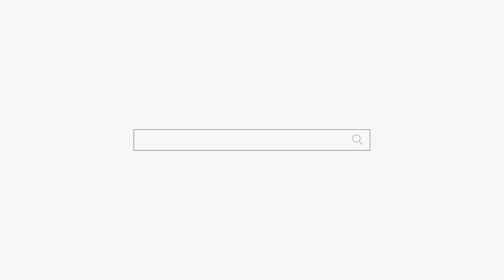하던거 해 그게 정답이야! 용군TV 서천사 (일산점집 은평구점집 유명한점집 용한점집)